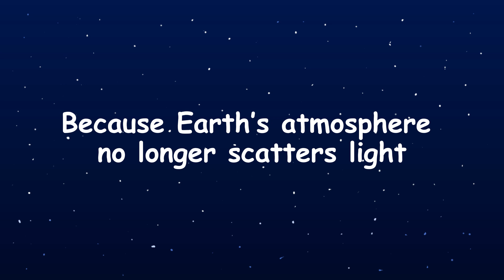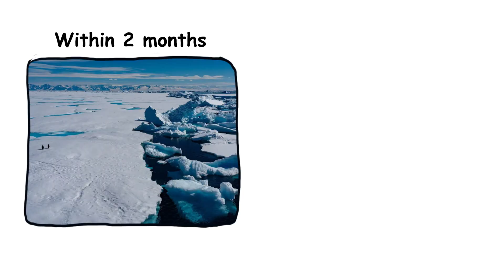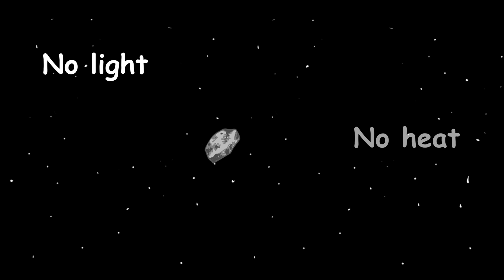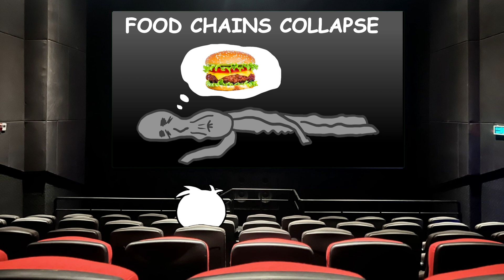What If The Sun Suddenly Turned Off?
You wake up. The sky is still dark. You check the time—it’s 9 AM.
But the Sun? Gone.

Not behind clouds. Not an eclipse. Just… vanished.

Within minutes, temperatures drop.
Within hours, panic erupts.
Within weeks, life as we know it is over.

🔥 Here’s what happens next:

Total darkness – Noon feels like midnight.
Extreme cold – Earth freezes within days.
Food chains collapse – No sunlight = No plants = No oxygen.
Oceans turn to ice – Miles-thick glaciers cover the planet.
Earth becomes a rogue planet – Drifting endlessly through space.
And here’s the terrifying part: The Sun WILL go out one day.
Not now. Not tomorrow. But in 5 billion years, it will happen.

The question is… will we escape in time?

👉 LIKE if this freaked you out!
👉 COMMENT: Could humanity survive without the Sun?